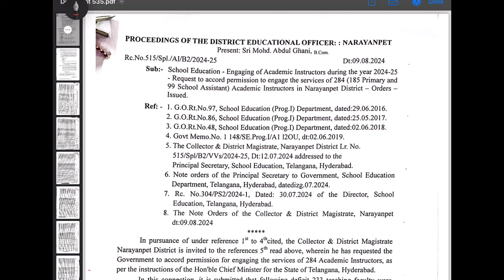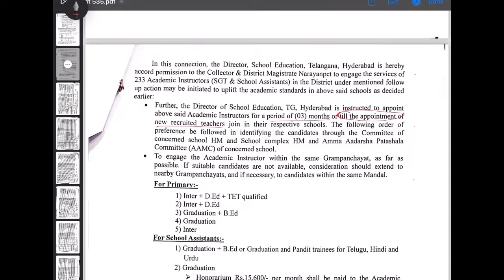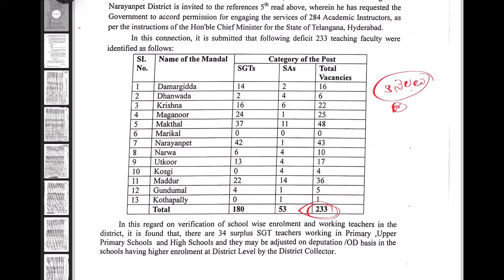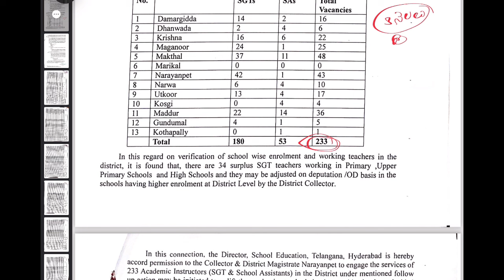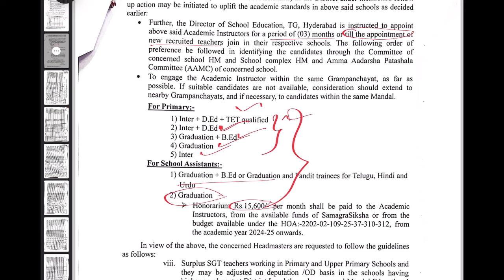స్కూల్స్ లో విద్యా వాలంటీర్ లను నియమిస్తున్నారా ?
DSC కి సంబందించిన ఆయా జిల్లాల గ్రూప్ లు – వాటి లింకులు:
Cut off’s, and updates కోసం మీ జిల్లాల గ్రూపులో జాయిన్ అవ్వండి - మీ ఫ్రెండ్స్ ని కూడా add చేయండి: